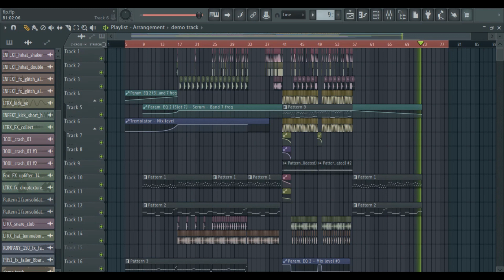✨Professional Melodic Riddim Drop FLP + Presets✨(Like Leotrix, Chime, Skybreak, Rushdown/Halcyon)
𝐂𝐑𝐄𝐌𝐀𝐓𝐄𝐃 𝐀𝐔𝐃𝐈𝐎
Professional Melodic Riddim Drop FLP + Presets◀

❌(for educational use only, you can use the samples, sound design and the post process chain in your tracks )

[IGNORE]